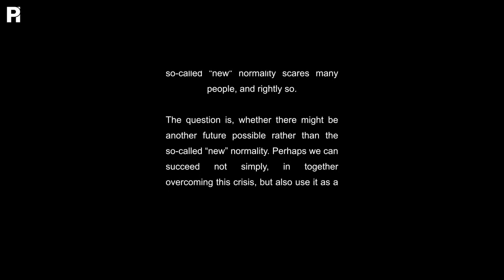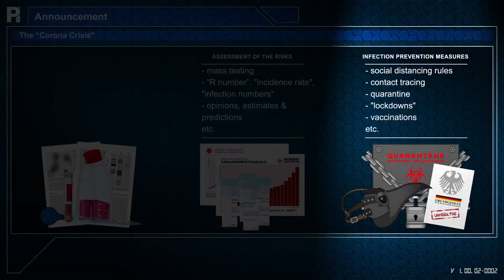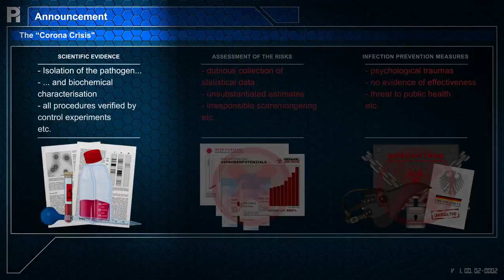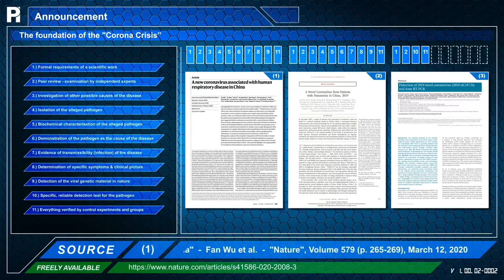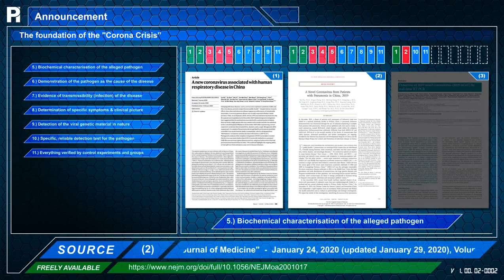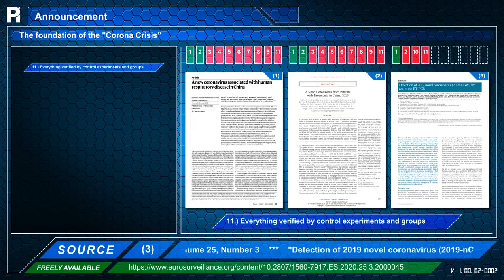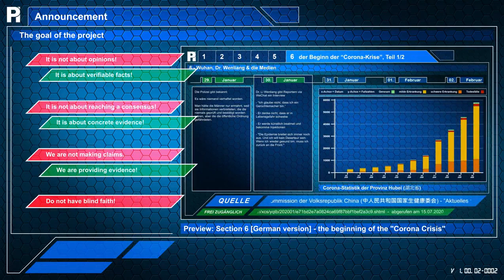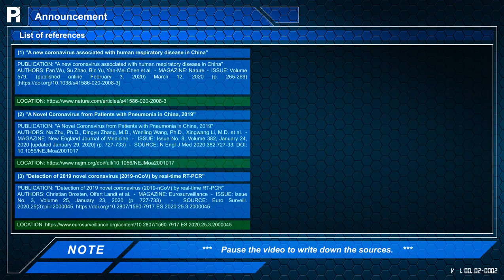Project Immanuel - Stefan Lanka: Scientific Investigation on COVID-19 crisis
In this video we would like to introduce Project Immanuel, which critically examines the scientific background of the so-called "Corona Crisis." With the help of the natural scientist and virologist Dr. Stefan Lanka, all fundamental publications on SARS-CoV-2 and COVID-19 are closely scrutinized and scientifically examined in a series of posts.
Our main objective is to make science understandable to everyone. All the necessary technical terms and scientific procedures of virology and microbiology that one needs to know and understand are explained in a way that is easy for everyone to comprehend and illustrated with many examples.

This is a scientific project. This means, for one thing, that although we are very critical of all that has been done and has happened in the Corona crisis, we always remain neutral. We do not take sides with anyone, nor do we condemn anyone. We analyse everything from a purely scientific medical point of view.
It also means that we emphatically ask you, the viewer, not to simply believe any of our statements! On the contrary, doubt, be critical and question us. Anyone who can refute our statements is hereby cordially invited to do so, but should do so with tangible, verifiable facts. If we have really made mistakes, we are happy to correct them.

Behind Project Immanuel is a small group of independent filmmakers who want to help bring into the public domain scientific facts that are ignored by the majority of people only because they do not conform to the predominant worldview and accepted consensus.

Project Immanuel is a non-profit project. Our contributions shall be freely accessible and are intended for all people. Provided that absolutely NOTHING is changed in our publications, any of our videos and documents may be downloaded, shared and re-uploaded on your own channels. For our videos, the complete video description must also be included!
You can find out on which platforms and in which languages our reports are published by visiting our website.

All information about new posts can be found on our website and in our Telegram group.